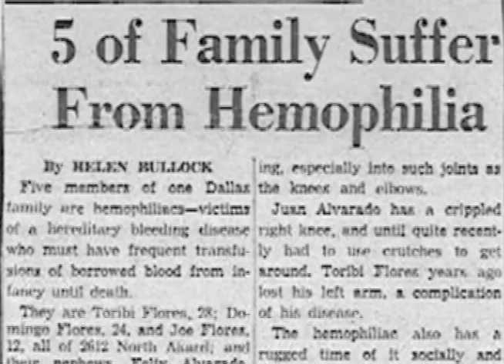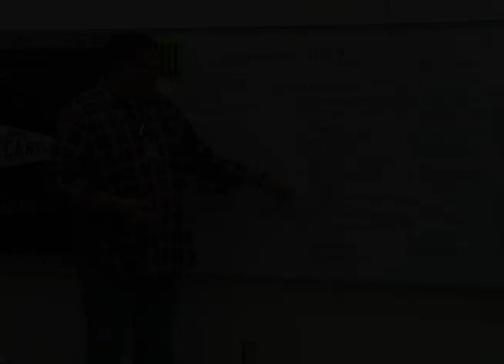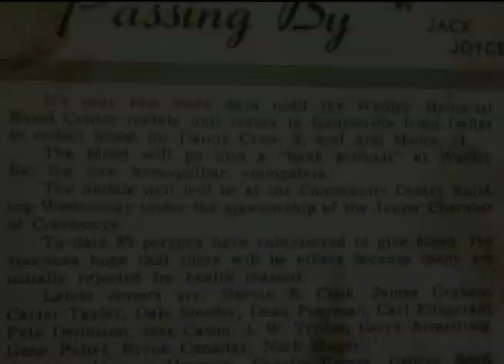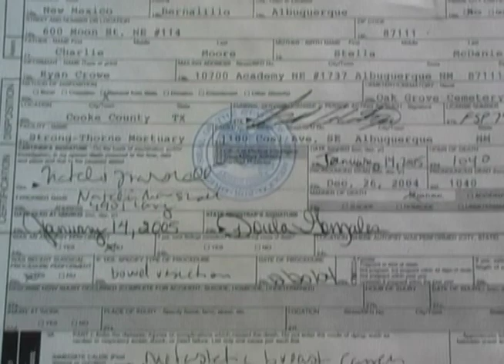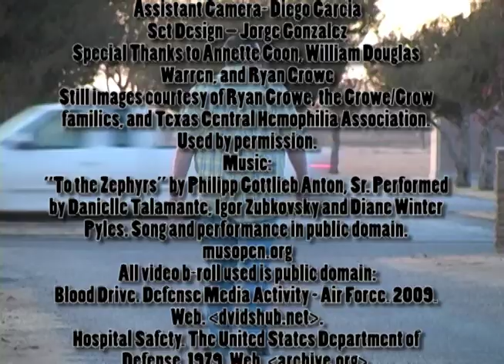Bleeders - UIL Documentary 2016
Plainview High School's submission to the 2016  UIL Young Filmmakers Festival, documentary division.

Hemophilia is a condition that many in the medical field believed only affected men. One son tells the story of his mother, who at the time of her birth was one of seven females in the United States afflicted by the condition, and the struggle for her to get proper treatment when the doctors didn't believe her medical chart, and ultimately her death from perhaps preventable complications.